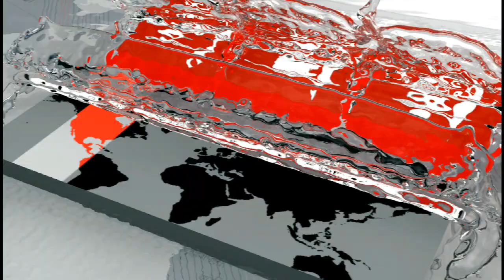বেড়েছে চালের দাম | Rice Price